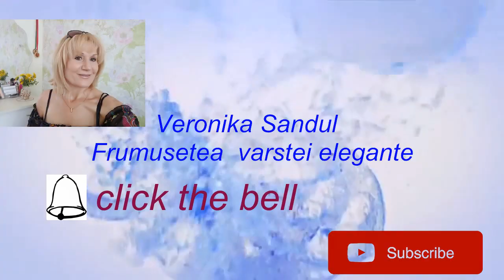face yoga veronika sandul FACE YOGA-Exercitii pentru ridicarea COLTULUI GURII!!!#6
Cateva exercitii simple cu efect excelent pentru ridicarea coltului gurii..